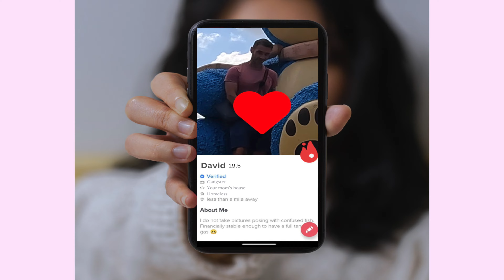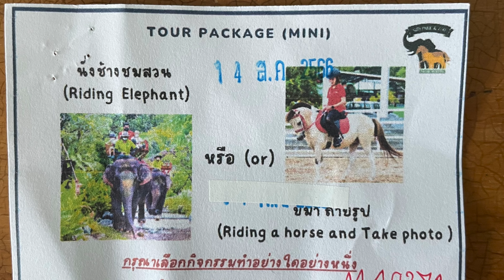Thailand's Zoorific Park in Pattaya | Let's visit this rare park and Japanese Market!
This is our last day trip in a small town in Thailand called Si Racha that has a heavy Japanese culture in it. Let's take a trip to a park that has elephants, tigers, and monkeys than the Japanese street market that is fully Japanese!

💰 Online Hustler's University sign up - Start doing BIGGER things NOW!

💌 Secure and crypted email service I Personally USE | get 1 month free!

Coinbase Wallet: DavidrockUSA
Stripe: Davidrock.us